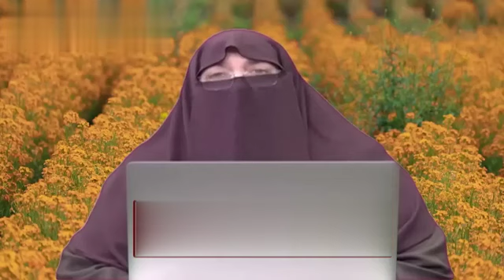حضرت ابو بکر صدیق رضی اللہ عنہ جب نماز پڑھتے تھے تو قریش کی عورتیں اور بچے اردگرد جمع ہوجاتے تھے۔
مکی دور میں ابوبکر صدیق رضی اللہ عنہ کی نماز۔